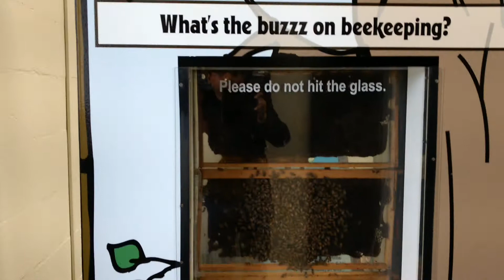Honey bee house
Adventure Science Center Nashville USA